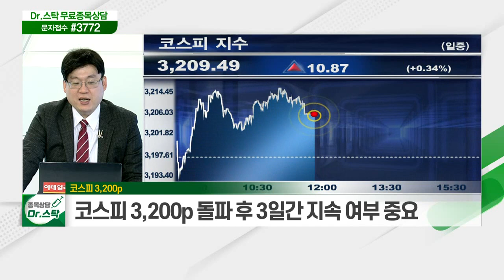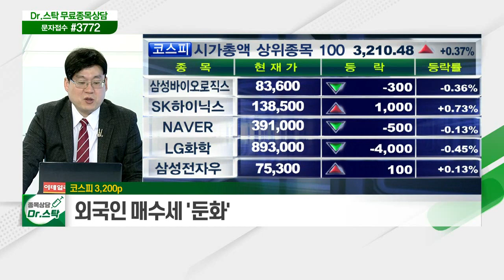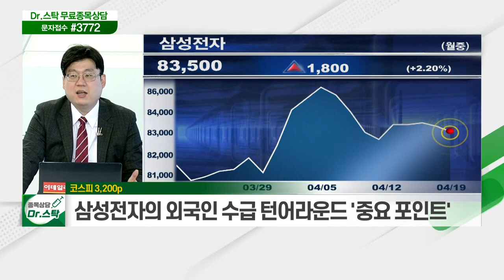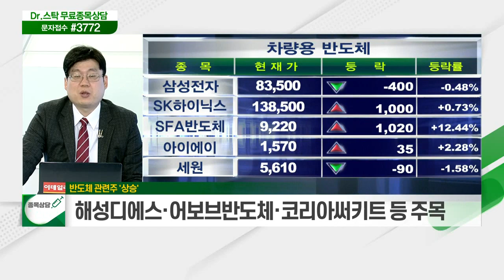코스피 3,200p 돌파 후 3일간 지속 여부 중요 / 반도체 관련주 '상승'_키워드 TALK (20210419)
코스피 3,200p
- 코스피 3,200p 돌파 후 3일간 지속 여부 중요
- 외국인 매수세 '둔화'
- 삼성전자의 외국인 수급 턴어라운드 '중요 포인트'

반도체 관련주 '상승'
- 차량용 반도체 등 부족 현상에 관련주 '두각'
- 단기 눌림 이후 재반등 흐름 출현
- 해성디에스·어보브반도체·코리아써키트 등 주목